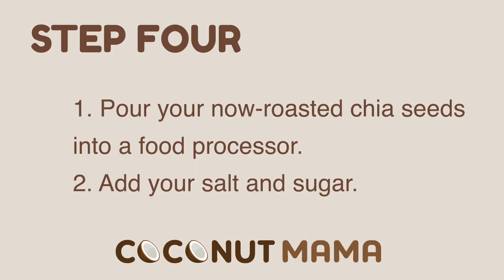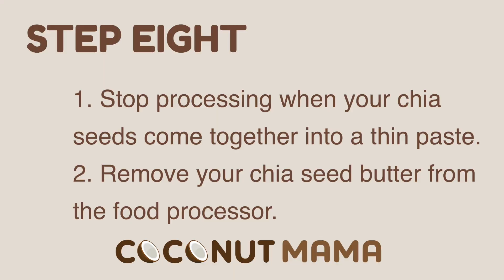How To Make Your Own Chia Seed Butter (4 Ingredients)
Here's how to make your own chia seed butter from the comfort of your home!